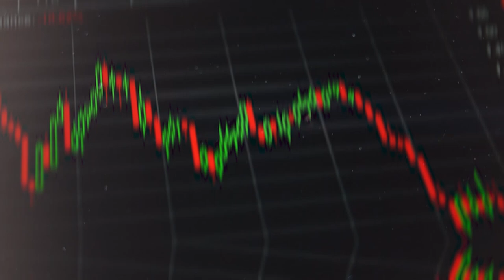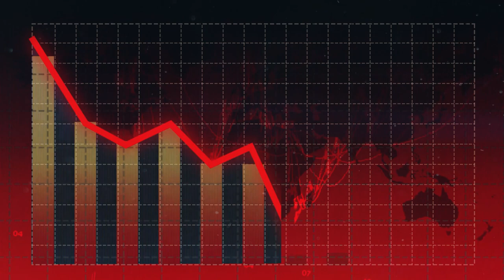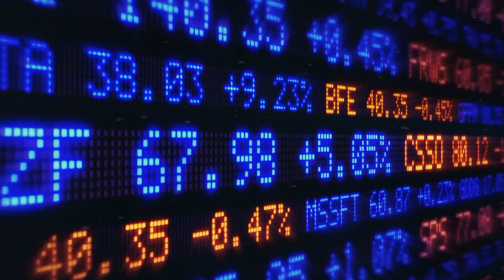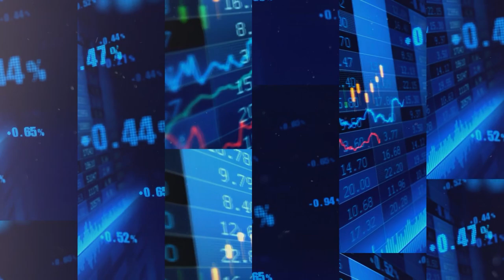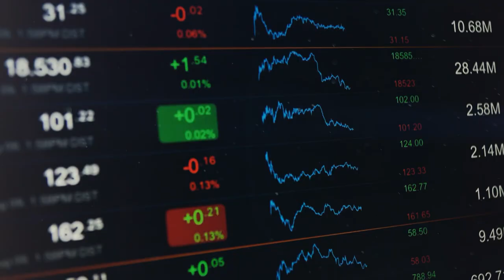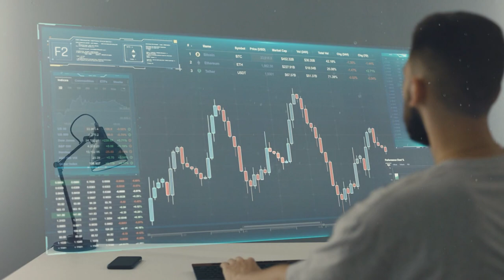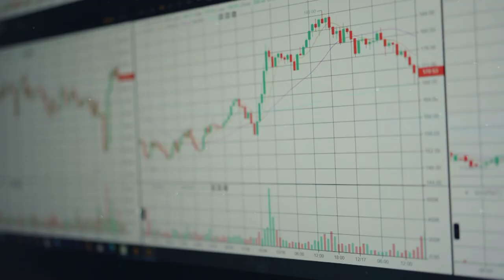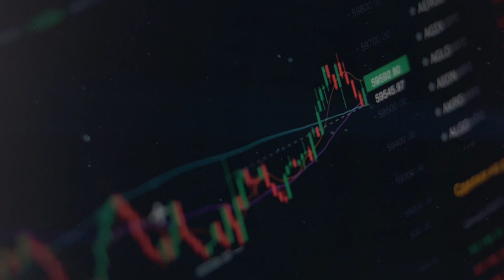Hindenburg's GENIUS investing strategy Explained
In this video, we take a deep dive into the investing strategy of Hindenburg Research, a well-known short-selling firm that has gained attention for its aggressive approach towards exposing corporate fraud and misconduct.

We'll explore how Hindenburg Research goes about identifying potential targets, what kind of due diligence they conduct, and the tools and resources they use to carry out their investigations.

We'll also examine some of the high-profile cases that Hindenburg Research has been involved in, including their recent report on the Adani Group, which accused the Indian conglomerate of inflating its profits and engaging in shady accounting practices.

Whether you're an experienced investor or simply interested in learning more about how activist short-selling firms operate, this video is a must-watch. Join us as we explore the world of Hindenburg Research and their unique approach to uncovering corporate malfeasance.